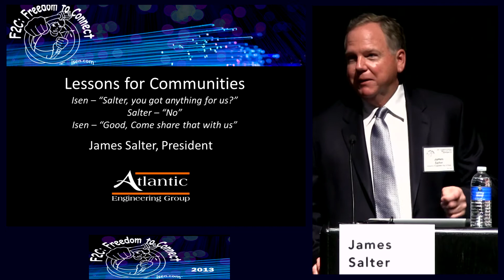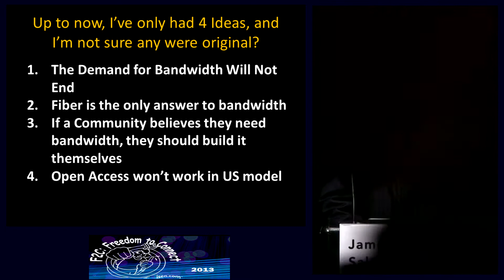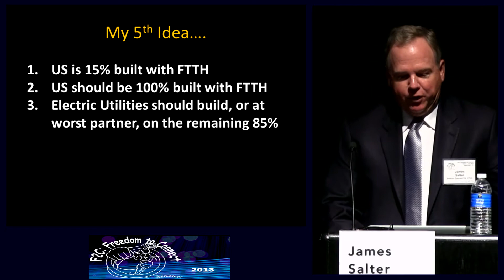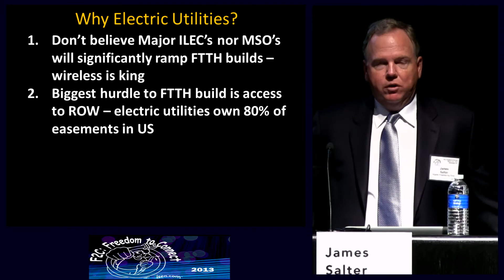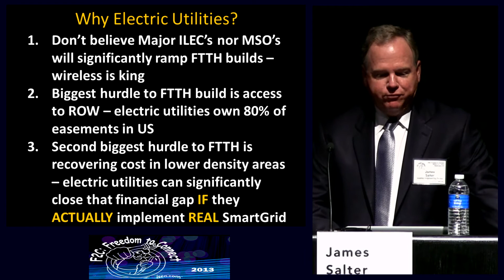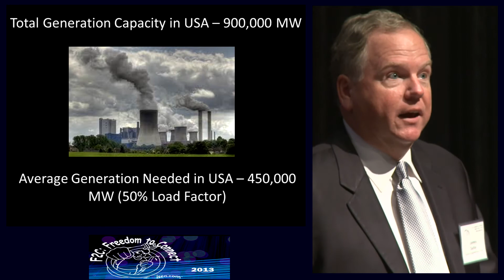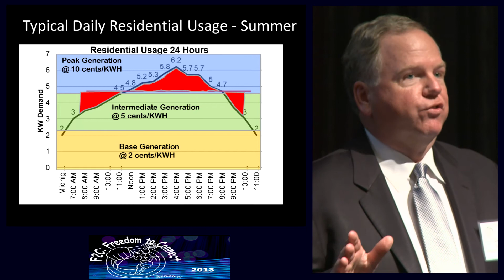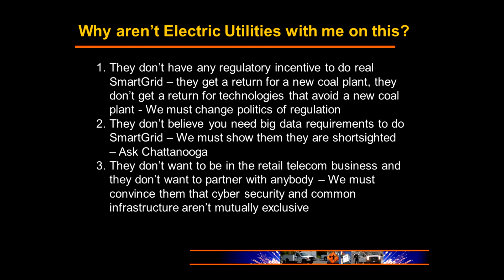F2C 2013 3.1 James Salter -- Building Community Networks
F2C: Freedom to Connect Conference 2013 on Mar 4 2013

Session 3 Part 1: Building Community Networks

SPEAKER::
James Salter, Atlantic Engineering Group

About
F2C: Freedom to Connect brings under-represented people and issues into the Washington, DC based federal policy discussion to promote Internet freedom, to preserve Internet values such as public protocols and universal connectivity, and to promote the use of the Internet for people-oriented purposes.